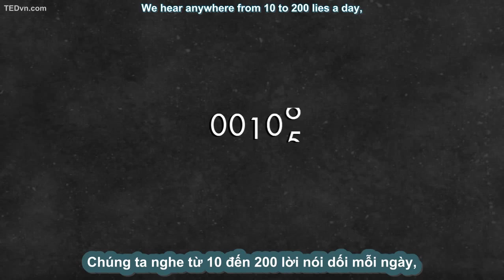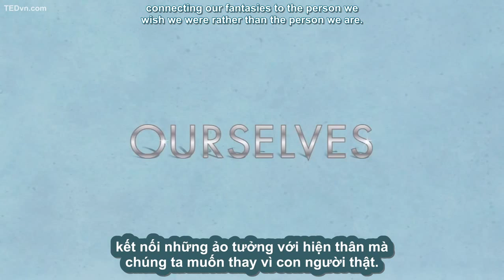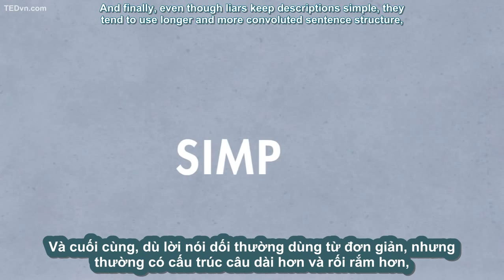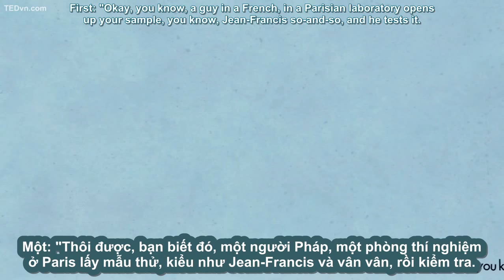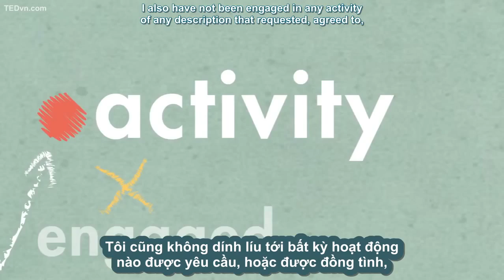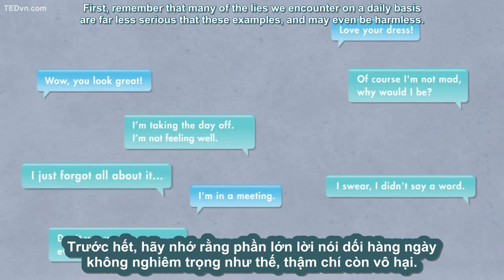[TED Ed Vietsub] Ngôn ngữ của lời nói dối - Noah Zandan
Trích TED-Ed: "We hear anywhere from 10 to 200 lies a day. And although we’ve spent much of our history coming up with ways to detect these lies by tracking physiological changes in their tellers, these methods have proved unreliable. Is there a more direct approach? Noah Zandan uses some famous examples of lying to illustrate how we might use communications science to analyze the lies themselves."

Lesson by Noah Zandan, animation by The Moving Company Animation Studio.